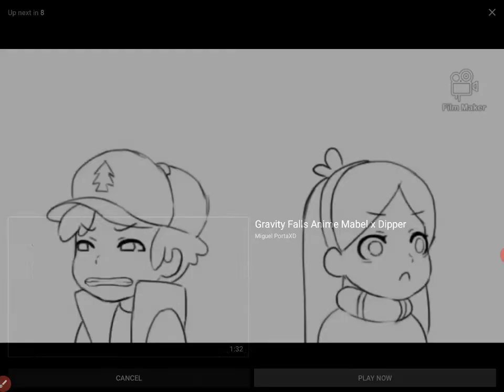September 6, 2020